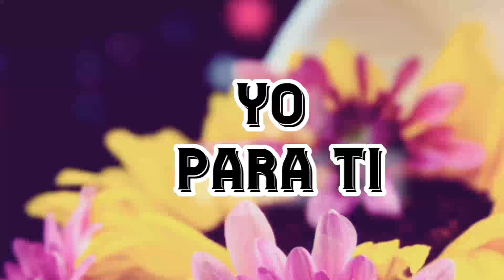Un besito Poemas de amor